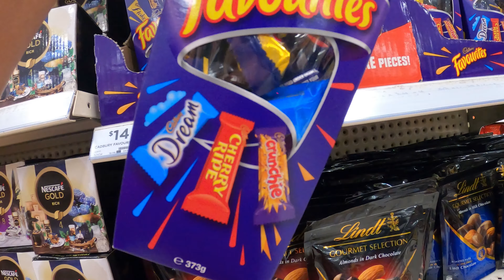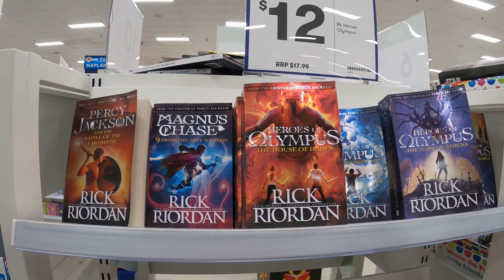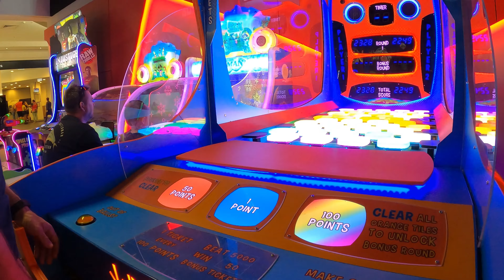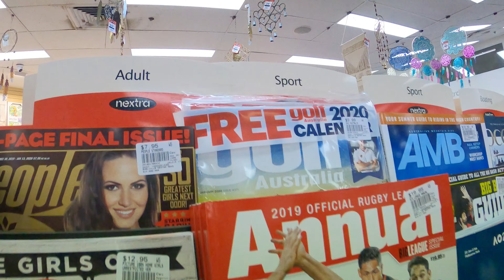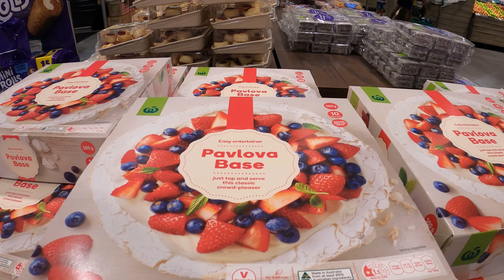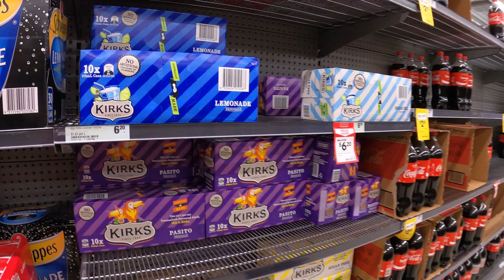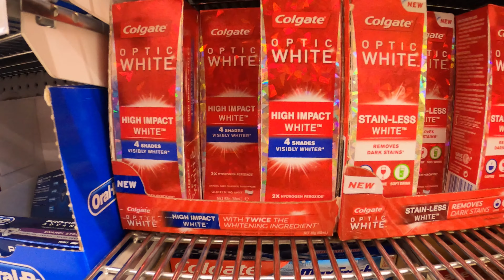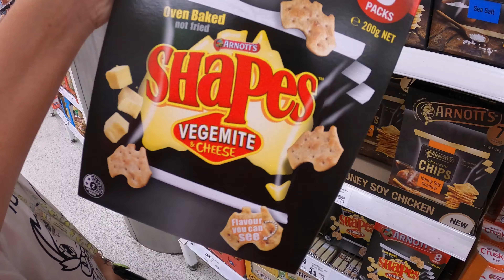【ケアンズ観光】ストックランドショッピングモールの見どころをチェック！！お土産にオススメの物は？/９歳/オーストラリア/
ストックランドは観光エリアから少し離れた所に有ります。ケアンズセントラルより小さい一階建てですが、雑貨屋さんが良い感じで市内にないビッグ🅆があります。

バスはストックランドで降りると、ショッピングモールの駐車場とメインの入り口の間で止まるから迷いません。ケアンズ市内からバスに乗る時は、ケアンズライブラリー裏のプラットホーム２から乗ると電光掲示板や椅子も有って安心かなと思います。

レンタカーの方は、ケアンズ市内からストックランドに行く途中に有るDFOとスポットライトにも寄ってみてください